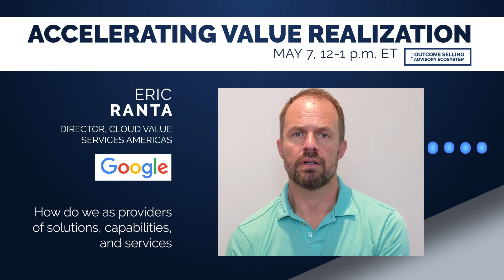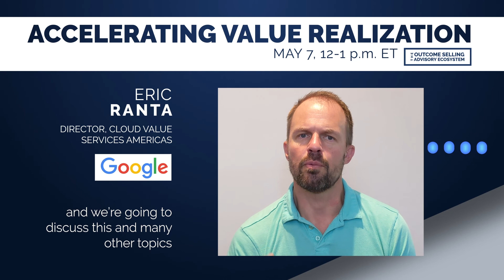The Outcome Selling Advisory Ecosystem - Our Next Workshop Coming Soon with Eric Ranta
Outcome Selling Advisory Ecosystem - Value Management Track Chair and Director of Cloud Value Advisors Americas at Google, Eric Ranta, will be leading our next workshop: Accelerating Value Realization.